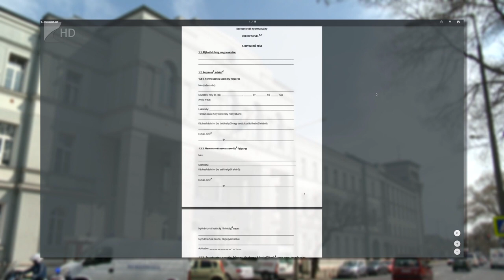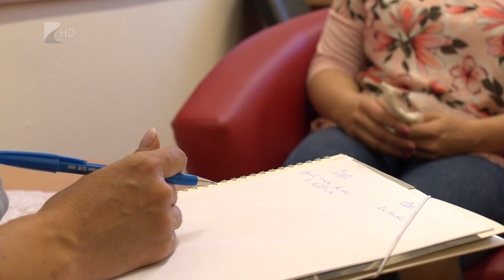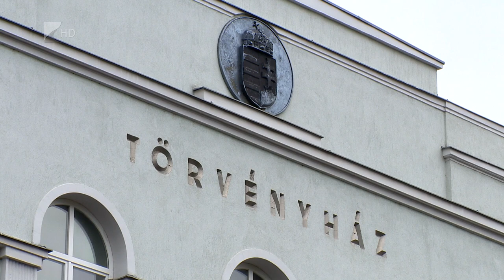Tárgyalóterem 2019.04.16. - Kölcsey Tv